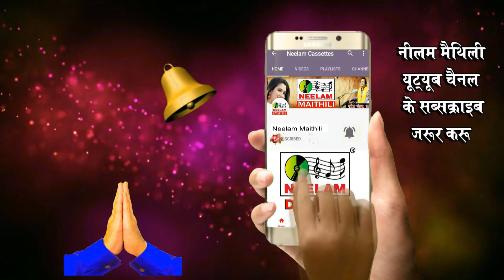मैथिली कृष्णा भजन हे हरि अवगुण करू दुरे HARI NATH JHA New Maithili KrishnaBhajan He Hari Avgun Karu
NMC7299

Maithili कृष्ण भजन | हे हरि अवगुण करू दुरे | Harinath Jha | He Hari Avgun Karu Dure | Krishan Bhajan

गीत - HE HARI AVGUN KARU DURE
एल्बम - Bhajan Mala
गायक - Harinath Jha
म्यूजिक - Harinath Jha
गीतकार - Harinath Jha